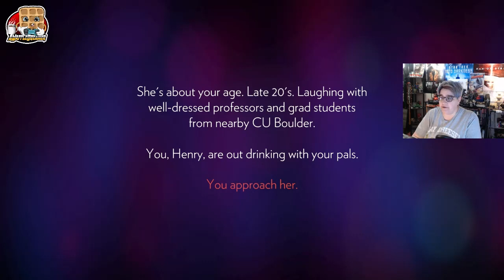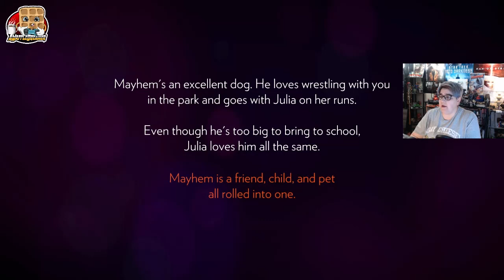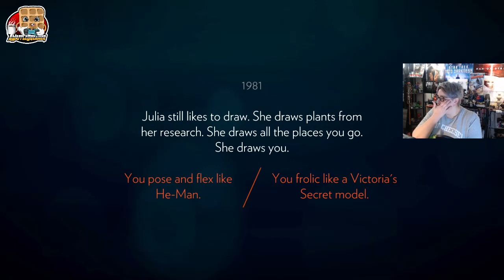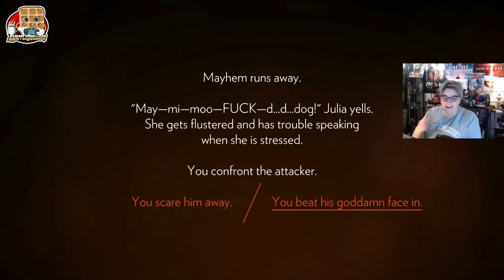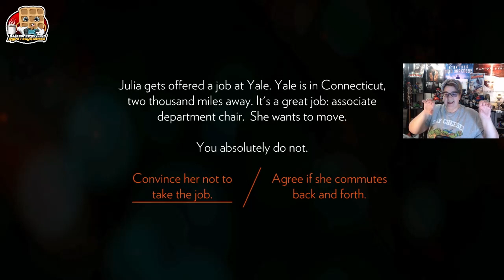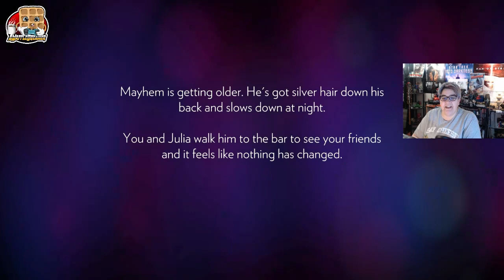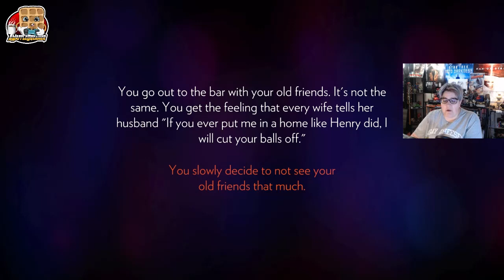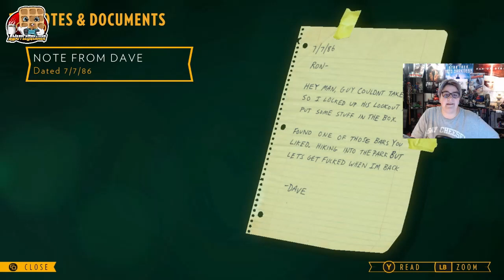Firewatch Playthrough Part 1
Firewatch is a mystery set in the Wyoming wilderness, where your only emotional lifeline is the person on the other end of a handheld radio.  The game was released in February 2016.

Setup:
HyperX Mic
Logitech HD 1080p Camera
Vizio TV
Elgato HD60 S Capture Card
Sceptre monitor
Razer Ornata Chroma keyboard
Periphio mouse
Xbox One